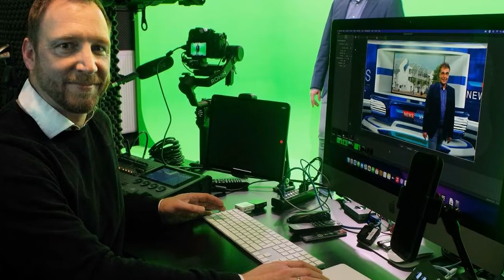Rheinberg: Die VHS steigt ins Filmgeschäft ein